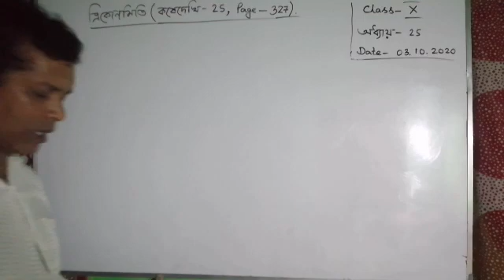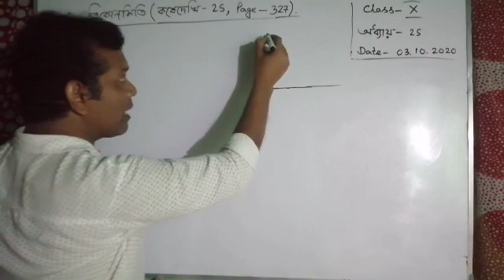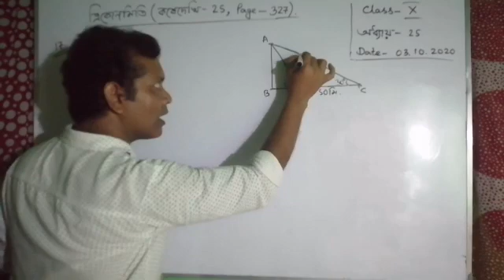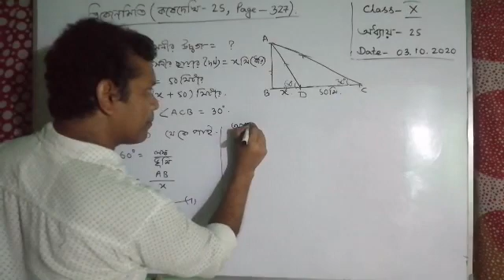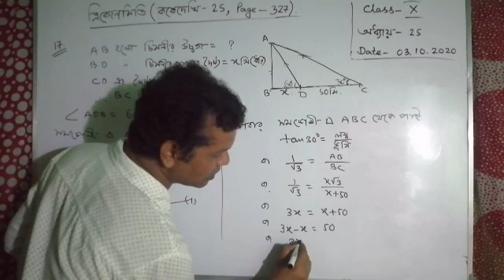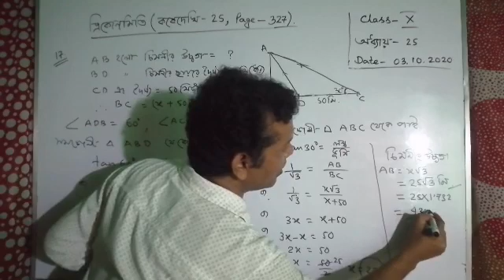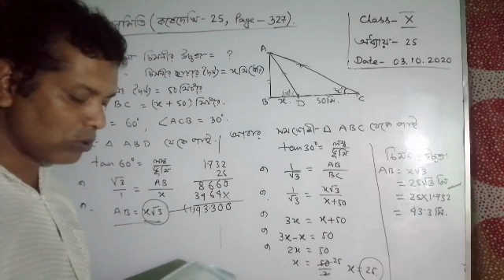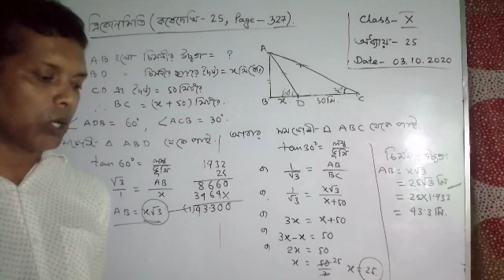Class - x, mathematics : অধ্যায় -25 ( কষেদেখি - 25, page - 327 ) part 2